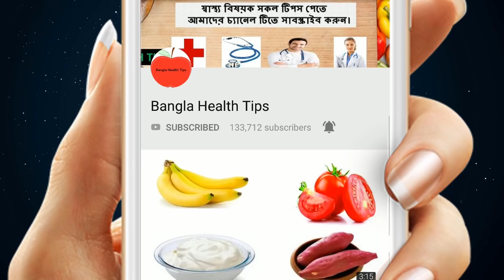মাত্র ১ মিনিটে গলায় আটকা মাছের কাঁটা নামানোর সহজ ঘরোয়া উপায় শিখেনিন !